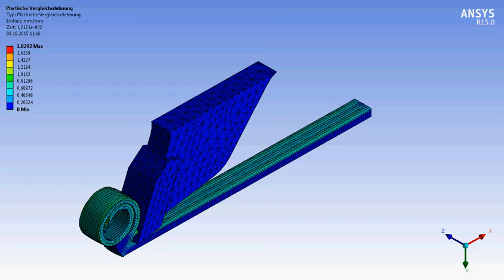Ansys Workbench explicit dynamics AlSi 1045 cutting simulation